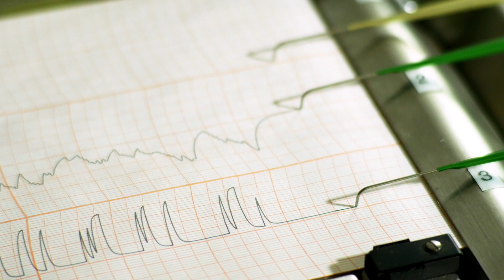Cat Faces A Lie Detector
Is Roadie fibbing? See what the lie detector says!
Gibson-recommended cool stuff: music, toys, treatos, and more!